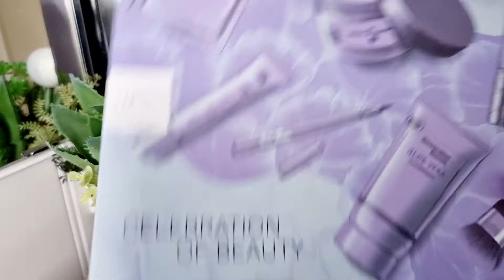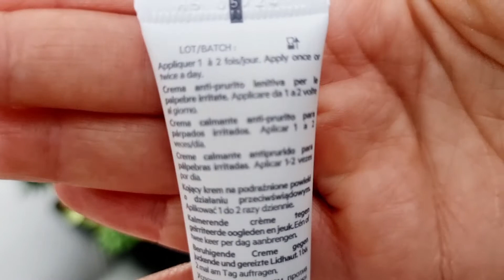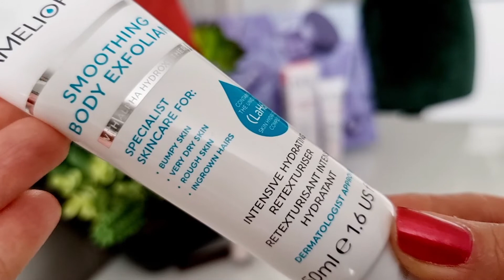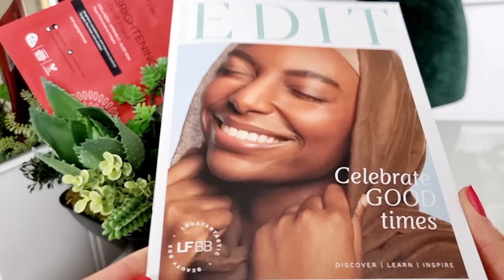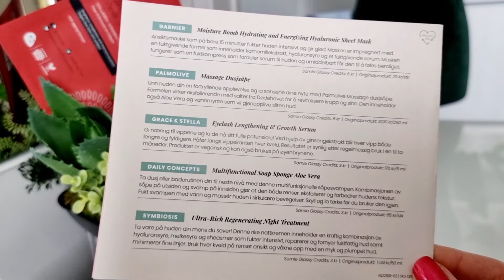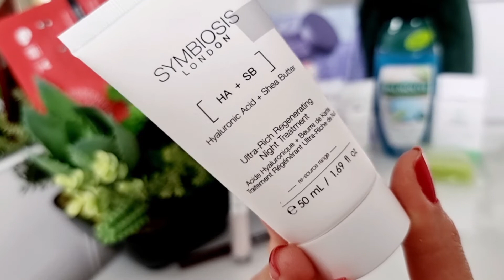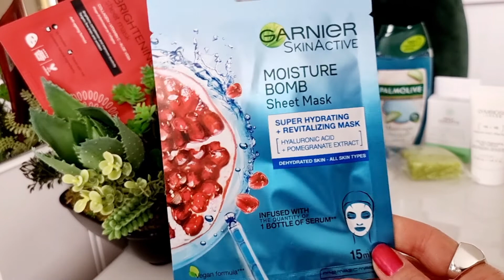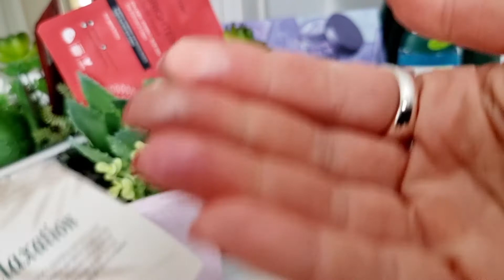Beautybox Lookfantastic, Glossybox за сентябрь 2021 🍂🗃🧼🧴🍂